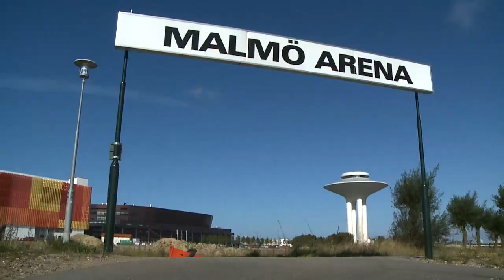Ny dansk arena hotar Malmö arena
En dansk multiarena ska byggas väster om Kastrup. "En arena för mycket i Öresundsregionen" säger Karin Mårtensson, VD för Malmö arena.